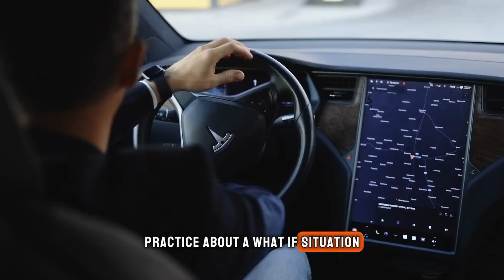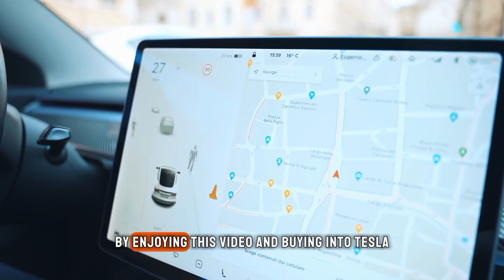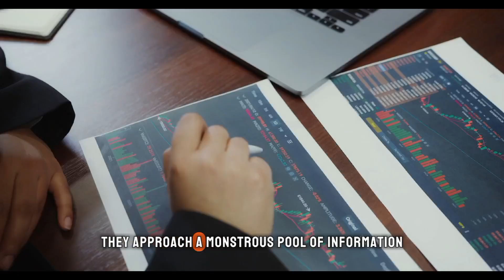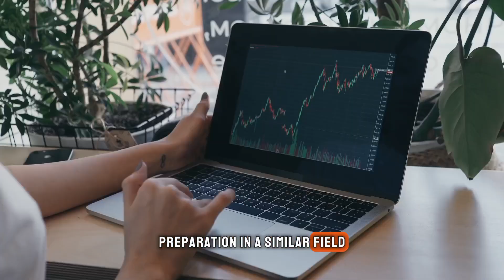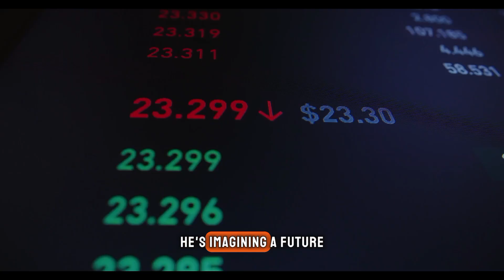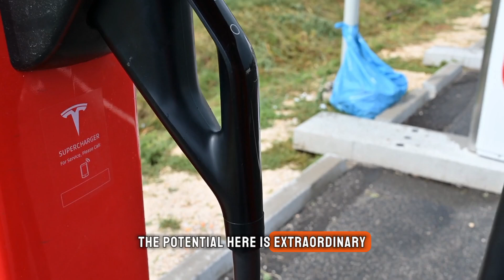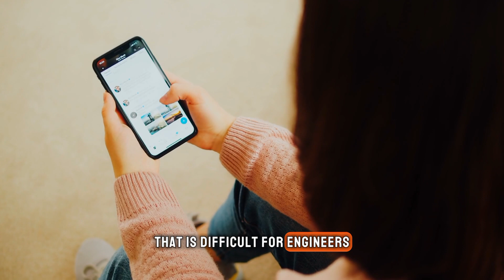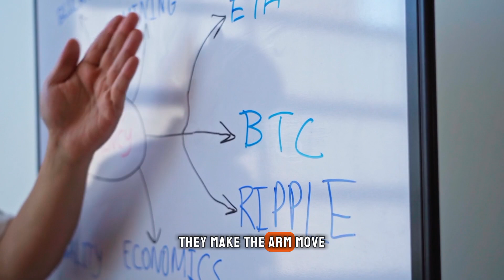"THIS thing here everlastingly changed space investigation… " - Elon